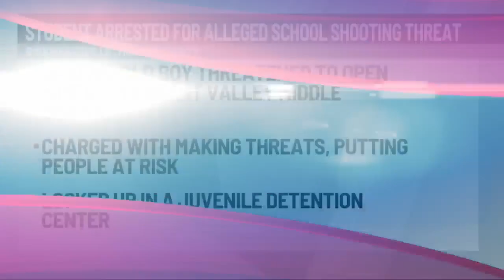PSP: 12-year-old arrested for alleged school shooting threat